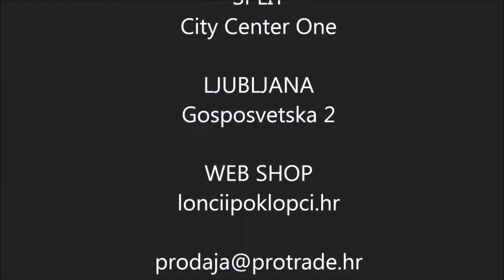KUTAHYA TEOS 24 DIJELNI PORCULANSKI SERVIS/SET SUĐA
KUTAHYA TEOS serija kvalitetnih porculanskih tanjura ističe se originalnim dizajnom, visokim sjajem, unikatnim teksturama koje daju osjećaj zadovoljstva te elegancijom. Servis za jelo koji nudi svježi izgled prirode na vašem stolu.

Set je za 6 osoba, a sastoji se od 4 elementa.